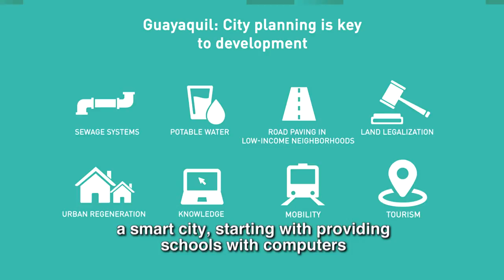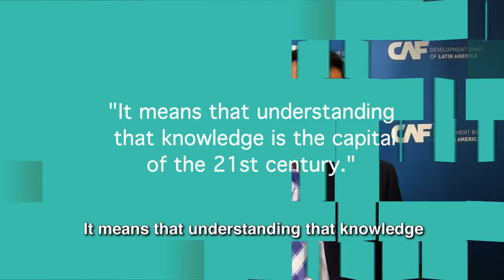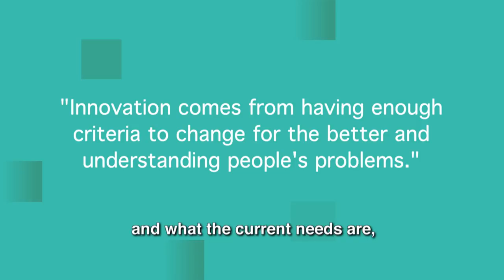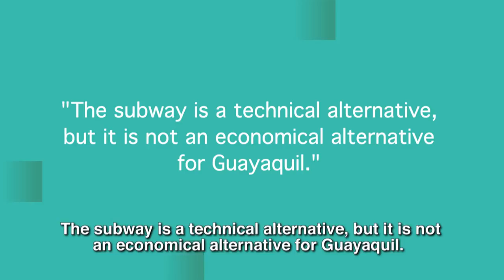Guayaquil: City Planning is Key to Development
Guayaquil stands out in Latin America for being considered one of the top smart cities. Jaime Nebot, Mayor of Guayaquil explains the most important features of an inclusive, efficient, strategic and planned urban policy to meet the needs of the population.